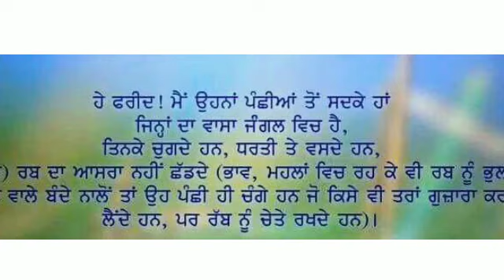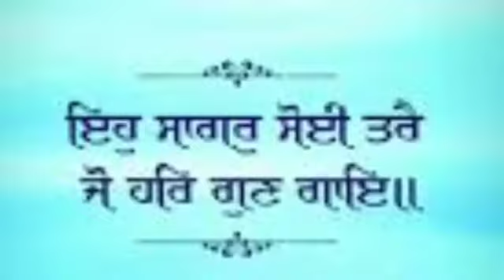ਮਨ ਨੂੰ ਸਕੂਨ ਮਿਲੇਗਾ | ਇਹ Katha ਜਰੂਰ ਸੁਣੋ | Latest Gurbani Katha Vichar | New Katha 2021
ਮਨ ਨੂੰ ਸਕੂਨ ਮਿਲੇਗਾ | ਇਹ Katha ਜਰੂਰ ਸੁਣੋ | Latest Gurbani Katha Vichar | New Katha 2021  Gurbani Katha Vichar Topic ➤ ਸਿਰਫ 2 ਮਿੰਟ ਇਹ ਸੁਣੋ, ਕਦੇ ਲੇਟ ਨਹੀਂ ਉੱਠੋਗੇ । Latest Gurbani Katha Vichar | The Punjab Live | Shabad
ਰਾਤ ਨੂੰ ਸੌਣ ਤੋਂ ਪਹਿਲਾਂ ਇਹ Katha Vichar ਜਰੂਰ ਸੁਣੋ - Latest Gurbani Katha Vichar - New Shabad Gurbani | The Punjab Live | New Katha | The Punjab Live | Mann Shant Kive Karna - Nitnem  Katha ਪਾਠ
Latest Gurbani Katha Vichar - New katha 2020 - Nitnem Shabad Kirtan - Latest Gurbani Katha Shabad Vichar, New katha
In this video - we are trying to explain the benefits of waking up early in the morning, and how it can be beneficial for our life. that How our Physical position and 5 Gyan Sources can help us to get the best from Gurbani, Katha Vichar, Path and Naam Simran. We are trying the very basic method of Naam Simran, Path and Gurbani Katha Vichar will improve us and fill our soul with very positive energy.
The Punjab Live ਚੈਨਲ ਤੇ ਰੋਜ਼ਾਨਾ ਗੁਰਬਾਣੀ ਕਥਾ ( Gurbani Katha Vichar Daily )ਸੁਣੋ |